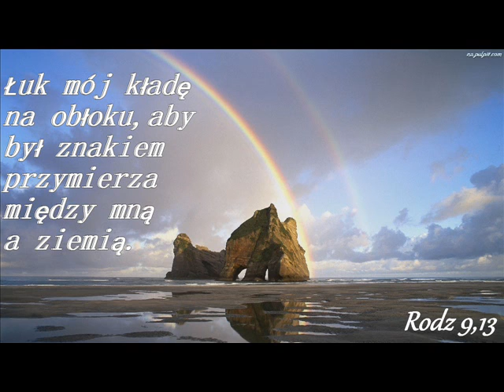Bóg pokoju cz6 Laska, która zakwitła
Książka napisana przez Mariana Łaszewskiego. Wydana w 1998 roku. Zawiera Słowa głoszone podczas zgromadzeń. Niech służą rozchodząc się dalej, rozsławiając Prawdziwego Autora, Boga i Pana Jezusa Chrystusa.